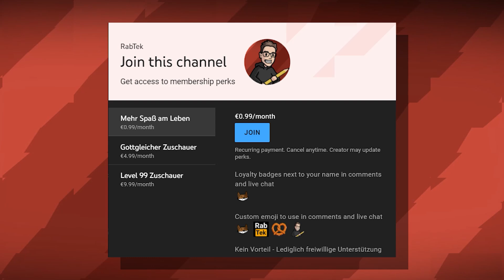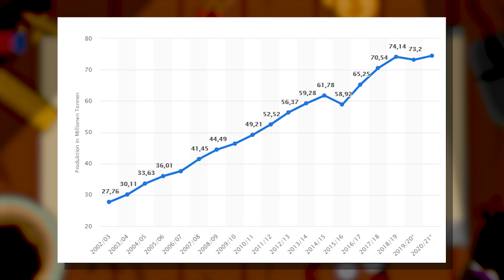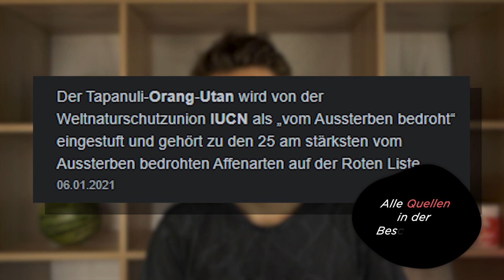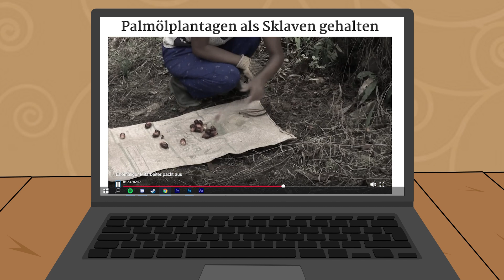Die versteckte Gefahr hinter Palmöl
Palmöl steckt in 50% unserer Lebensmittel und klingt sowohl umweltfreundlich als auch gesund. Aber ist das wirklich so?
                          Quellen
Musik